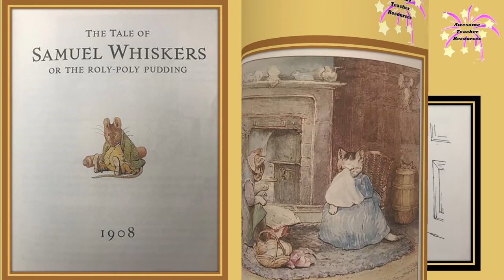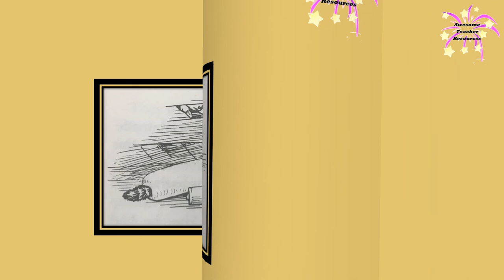The Tale of Samuel Whiskers Read Aloud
The Tale of Samuel Whiskers by Beatrix Potter is the story of several cats from other Beatrix Potter stories. The mother cat is to begin her baking but trouble happens. Listen to hear about all of the excitement. Enjoy!